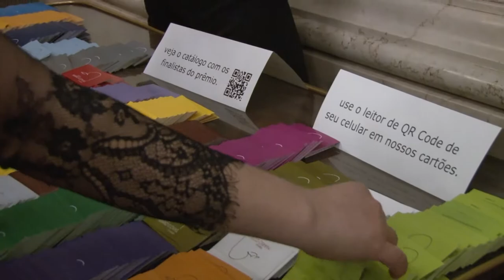Cerimônia do Prêmio Mario Covas 2017 [TRAILER]